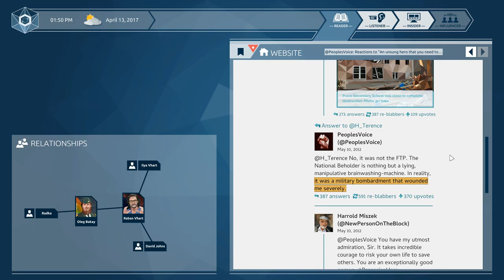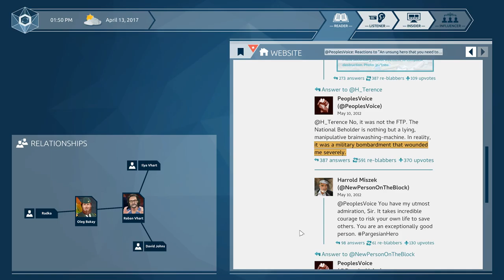ORWELL - IGNORANCE IST STRENGTH #4 - Nicht länger ein Opfer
Orwell war nur der Anfang. Im Nachfolger Ignorance Is Strenght arbeiten für eine Untergruppe innerhalb des gleichnamigen Programms. Und diese Version von Big Brother ist noch wesentlich skrupelloser als unsere alten Bekannten.
Keinen Bock auf einzelne Folgen? Live Gameplay jeden